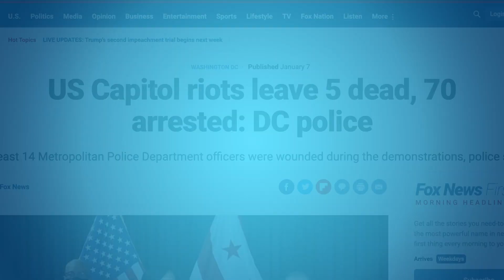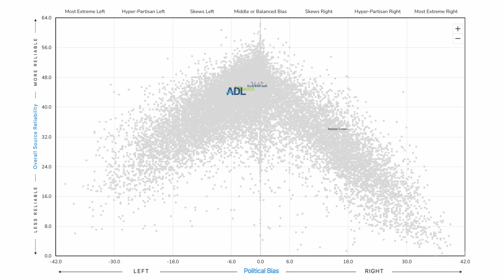Ad Fontes Media: Fixing Our News Ecosystem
Watch "Rating the News" our weekly show where we examine current events through news content analysis:

Ad Fontes Media, Inc. is a company founded in 2018 by Vanessa Otero, creator of the Media Bias Chart®. The mission of Ad Fontes Media is “to make news consumers smarter and news media better.” We rate the news for reliability and bias to help people navigate the news landscape. Ad Fontes is Latin for “to the source,” because at the heart of what Ad Fontes Media does is look at the source—analyze the very content itself—to rate it. We have created a system of news content ratings that has beneficial applications for all stakeholders in a healthy news media landscape, including consumers, educators, publishers, researchers, advertisers, and social media platforms. Ad Fontes Media is incorporated as a Public Benefit Corporation (PBC)[1] in Colorado. The stated public benefit of Ad Fontes Media is the same as its mission.

Slight length change was made